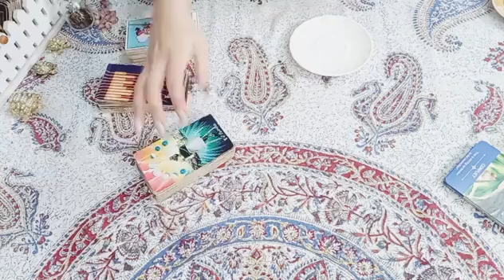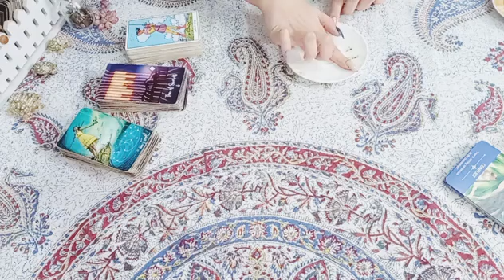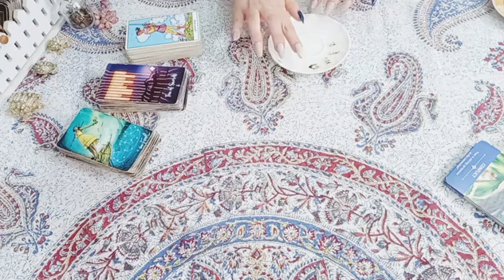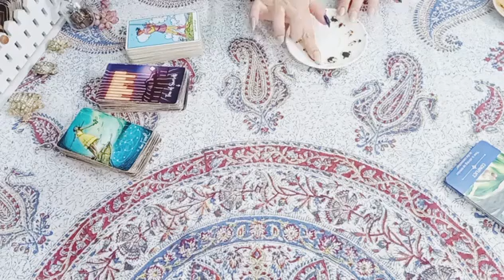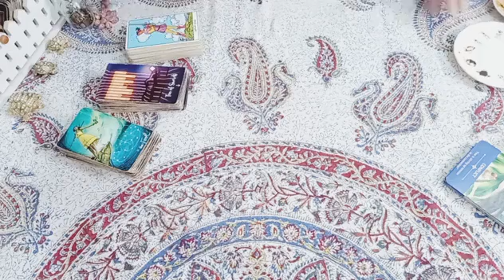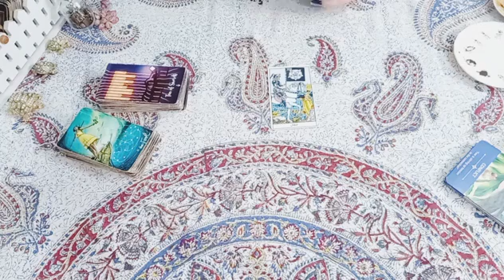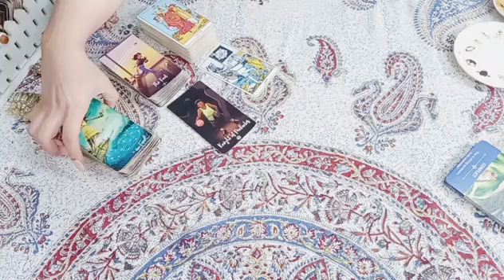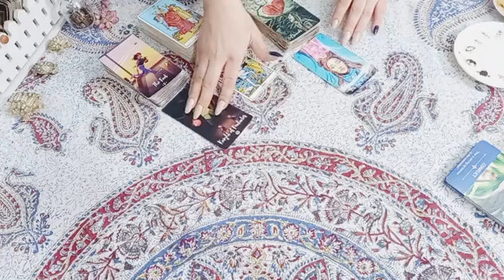فال ترکیبی قهوه و تاروت با خبرهای خوش برای متولدین همه ماههای سال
فال انگشتی قهوه همراه با فال تاروت به نیت قلبی شما
Coffee finger horoscope along with tarot horoscope for your heart's intention
t#تاروت